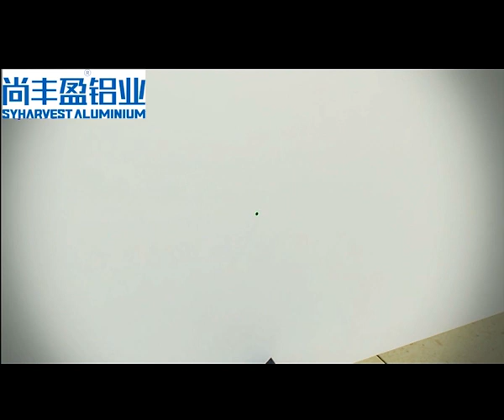83# aluminum framed office partition system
Very easy to install， This single glass office partition was done for all the office/commercial spaces fittings without any acoustic requirement. Between glazings is done to an anodized aluminium or powder coated black/ gray/ white.

Max Construction Height: 3500 MM
Wall thickness: 83 MM
Aluminum Profile thickness: 1.5-2.0 MM
Aluminum Profile choice: Anodizing silver, Powder Coated Black/ Gray/ White
Panel material choice: Tempered Glass, MDF Pane, Steel Pane
Panel color choice: transparent, wooden, marble, pure, etc